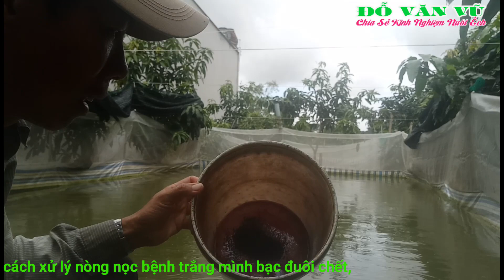cách xử lý thuốc khi nòng nọc trắng mình bạc đuôi, kỹ thuật chăm sóc nòng nọc,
Chia sẽ kinh nghiệm cho những người đam mê nuôi ếch
Nếu anh chị và các bạn thấy kênh có Video hay thiệt và ý nghĩa xin hãy nhấn SUBSCRIBE (Đăng ký) để ủng hộ cho kênh Đỗ Văn Vũ cũng như nhận được những video chia sẻ mới nhất của kênh nhé.